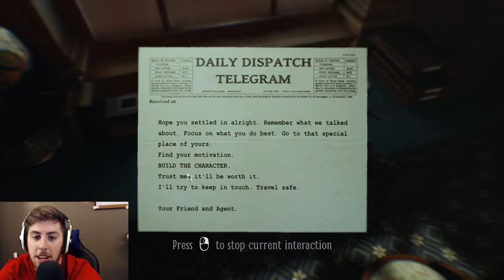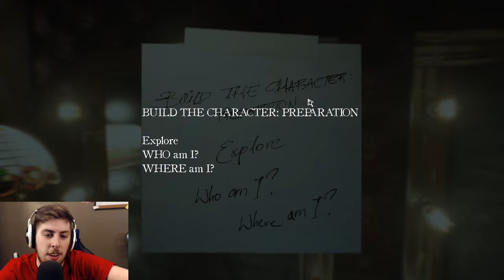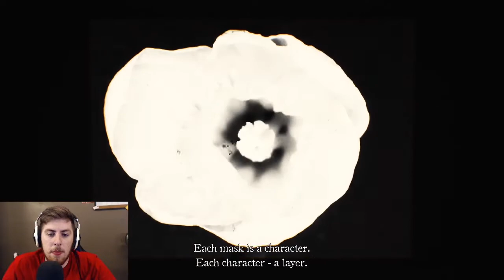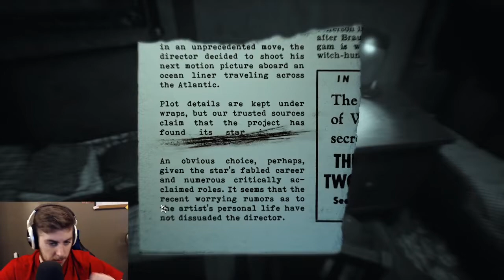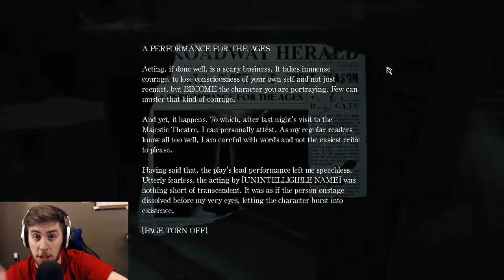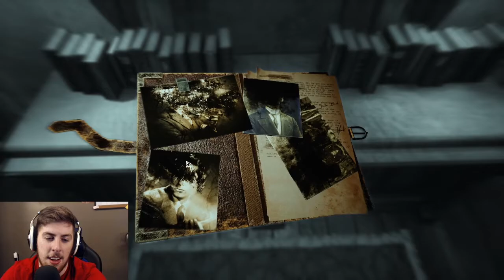Beautiful Horror Game | Layers of Fear 2 Full Playthrough/Walkthrough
This channel has been archived and will be receiving no new content.